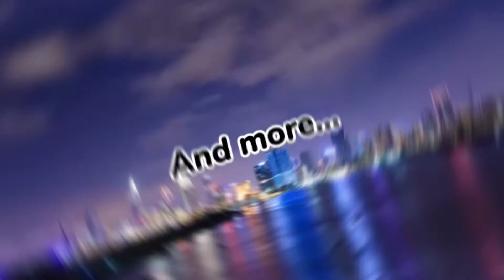| Nadia Hussain | Exclusive Interview with Nadia Hussain | URD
@NadiaHussainKhan Exclusive interview with memona Hashmi | Nadia hussain current life and daily life roteen discussion with our host memona hashmi on Urdu Radio Deutschland